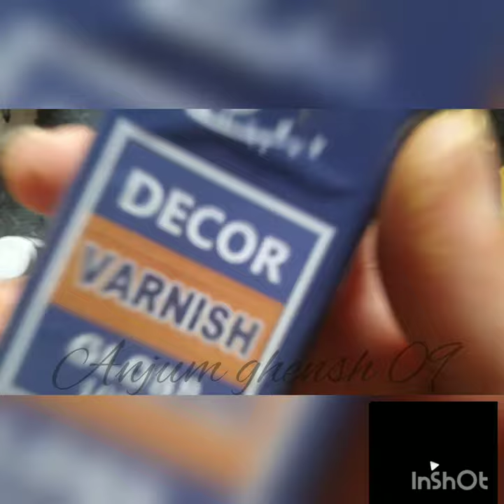Arabic calligraphy| Arabic Art | I TRIED CANVAS PAINTING FOR FIRST TIME😱✨😱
I am back with a new 'paniting on things '.in this video I'm creating Arabic calligraphy. I hope you enjoy this video 🙂.